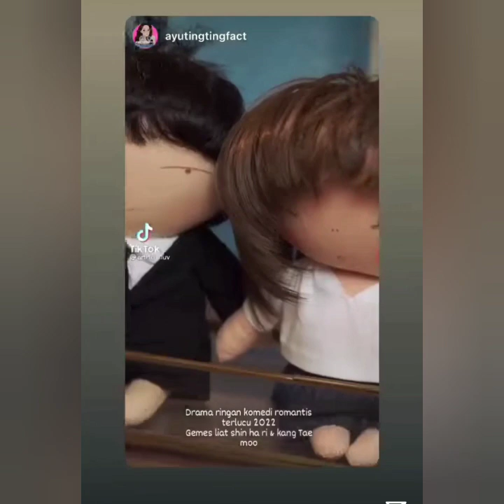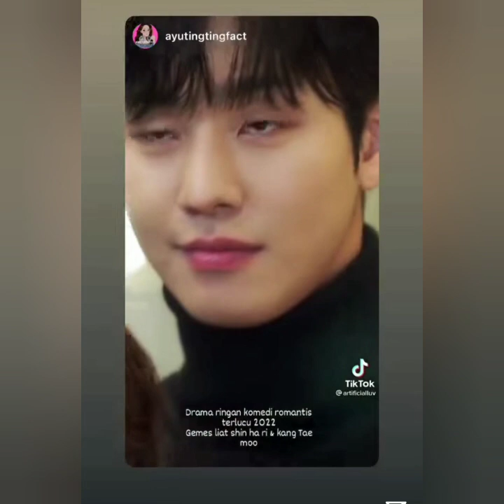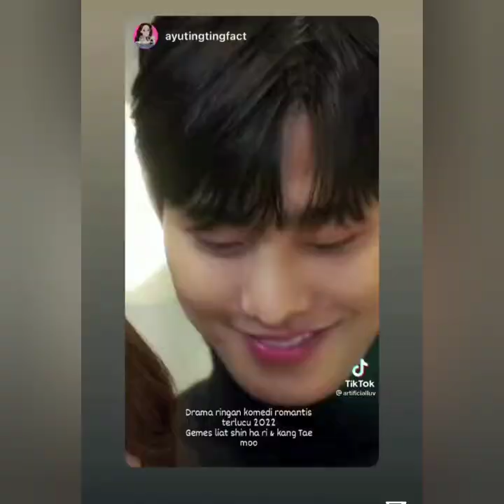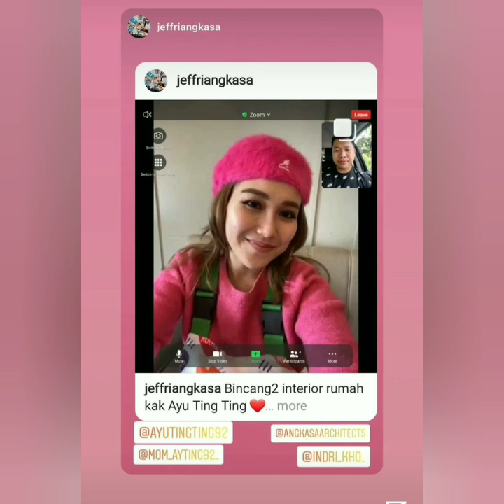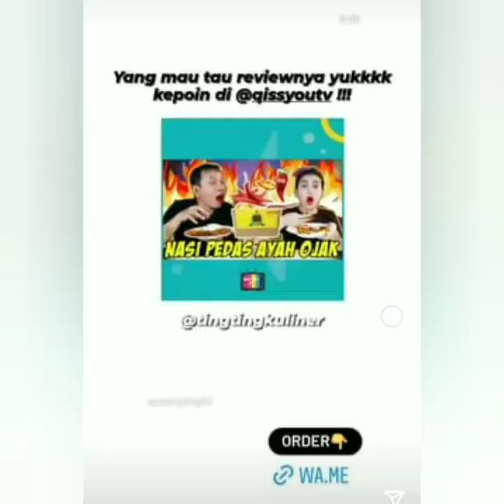ISI IGS AYU TINGTING BIKIN BAPER. INILAH SOSOK WAJAH KEKASIH TERBARU AYU TINGTING.